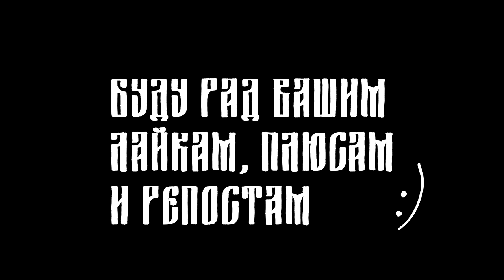мультик рекомендации топ